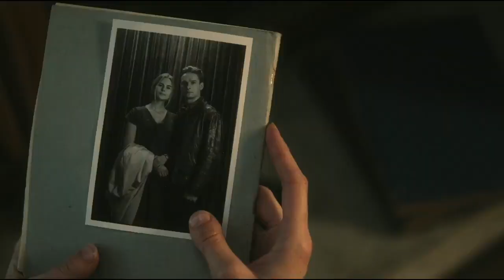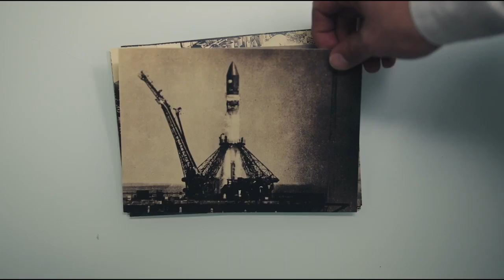🔥 ЧЕЛОВЕК НИОТКУДА (фильм 2023) ТРЕЙЛЕР фильма смотреть онлайн 🔥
💥 ЧЕЛОВЕК НИОТКУДА (фильм 2023) АНОНС ТРЕЙЛЕР ТИЗЕР ОБЗОР фильма смотреть онлайн 💥

Год: 2023
Страна: Россия
Режиссеры: Ренат Давлетьяров

Смотреть онлайн сериал (фильм) ЧЕЛОВЕК НИОТКУДА (2023) в хорошем качестве после выхода в кино на портале

Содержание фильма ЧЕЛОВЕК НИОТКУДА (2023):

В 1960 году состоялся засекреченный запуск ракеты, предшествовавший первому полету человека в космос. Корабль космонавта Кима Кириллова получает повреждения прежде, чем успевает выйти на орбиту. Придя в себя, Ким понимает, что попал в 2023 год, и судя по всему — это его будущее. Ему сложно принять новую реальность, и он почти ничего не помнит о своей жизни до полета в космос. Единственное его воспоминание — образ девушки из прошлого, которую он встречает в современной Москве. Он знает её, а вот она его нет…

Русские сериалы и многосерийные фильмы смотреть онлайн на "Росcериал ИН"